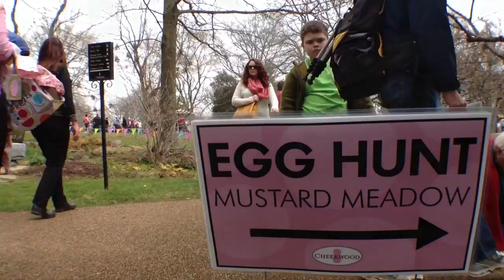Cheekwood Easter egg hunt entertains families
Kids get excited for Cheekwood egg hunt on Easter Saturday.